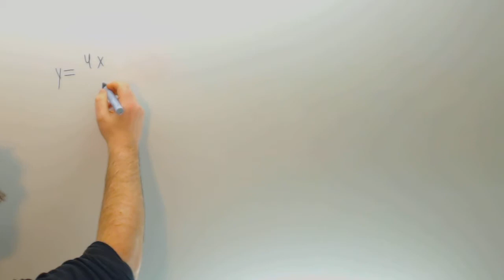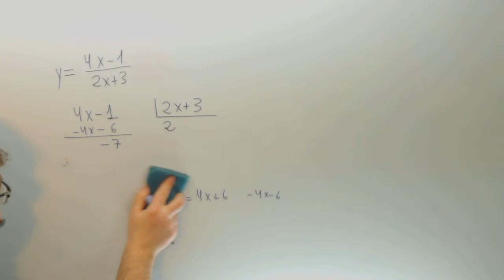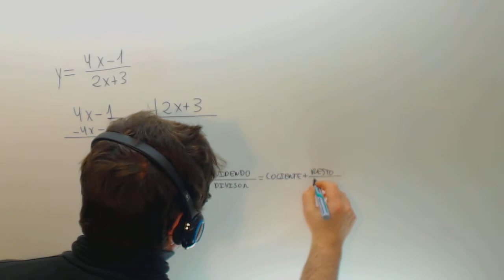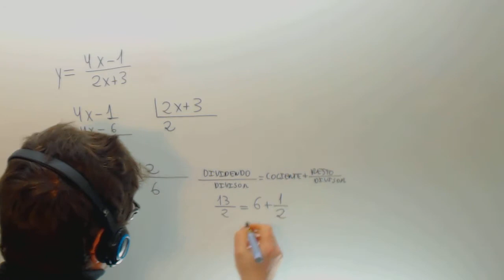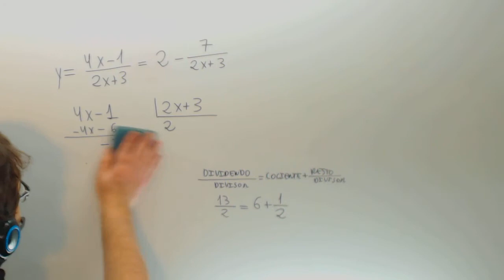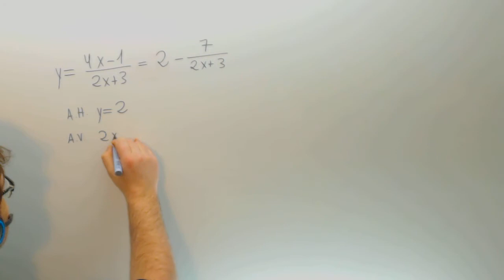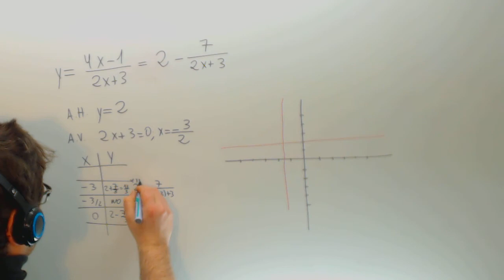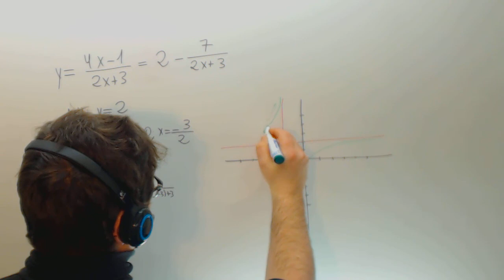Grafica de una hiperbola Asintotas Matematicas Acceso CFGS Academia Usero Estepona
Grafica de una hiperbola Asintotas Matematicas Acceso CFGS Suscríbete a nuestro canal en Youtube para ayudarnos a seguir creciendo Academia Usero en Estepona, el centro de formación con más vídeos en Internet del Mundo presenta